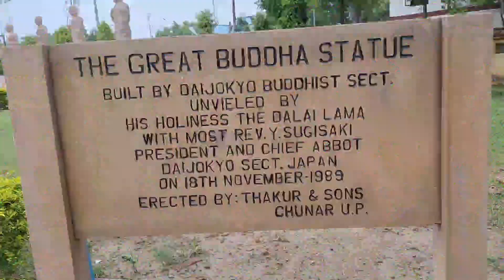80 Feet Budha Statue || 80 फ़ीट बुद्धा मूर्ति || Bodh gaya Bihar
In this video, I am go to show you 80 Feet Budha Statue || 80 फ़ीट बुद्धा मूर्ति || Bodh gaya Bihar

📌 Follow On Instagram :- @abhaypoddarofficial